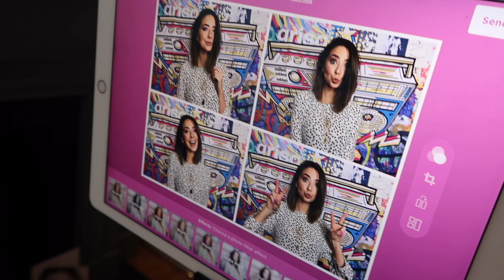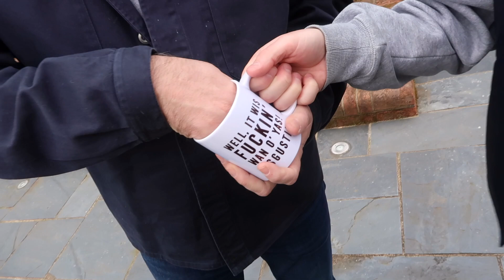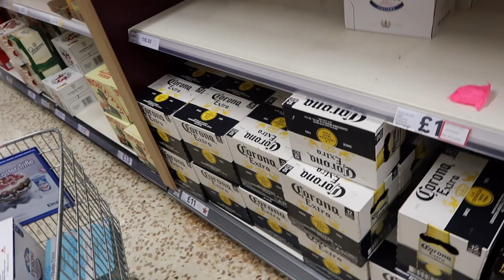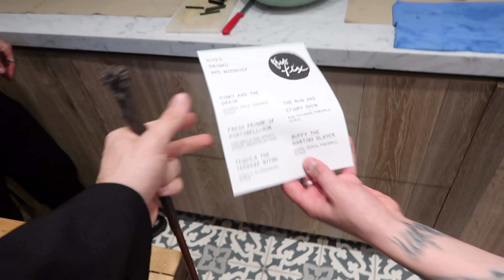Zoe's 29th Birthday Party!